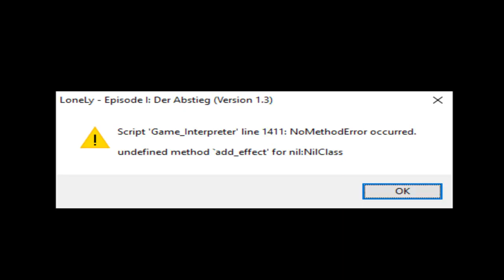Blinder Frust ♦ #19 ♦ LoneLy ♦ RPG Maker ♦ Let's Play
► Bei Gefallen gerne liken oder kommentieren :)
► Ein Spiel von Omega Creator